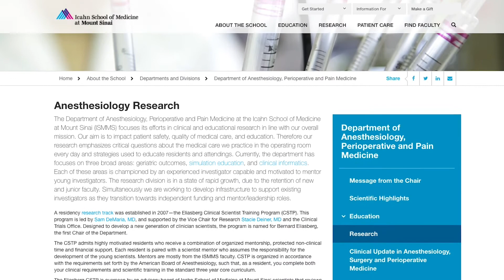Anesthesiology Residency at The Mount Sinai Hospital - Eliasberg Research Track - Erick Mendoza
If you want to pursue a stronger focus on research, you can apply for the Eliasberg Research Scholar program midway through their CA-1 year. This program comes with an additional stipend, protected research time every month, as well as mentorship and benchmarks for progress.